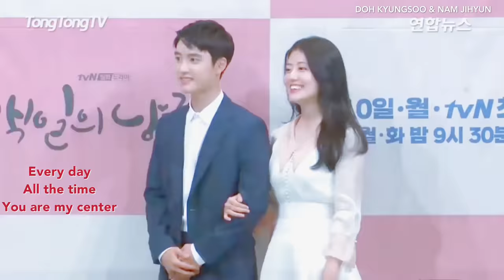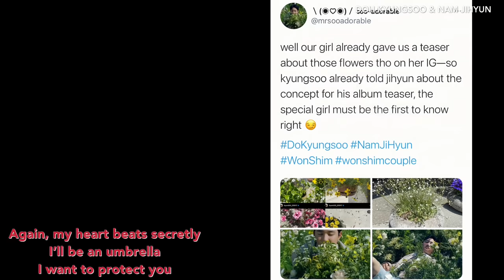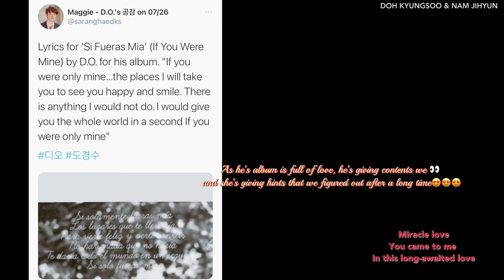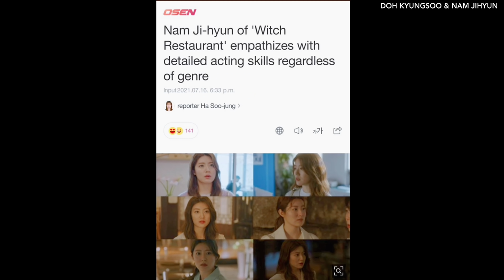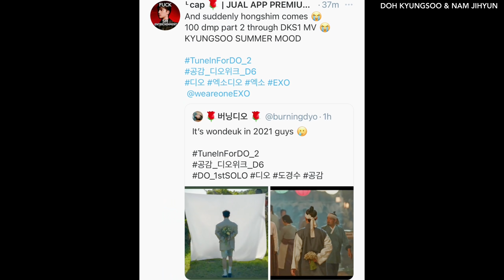Doh Kyungsoo & Nam Jihyun / WonShim : (하성운) Ha Sung Woon – I Fall In Love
Let’s try to avail D.O. / Kyungsoo’s first Solo Album most especially this week 🤗
Lets’s wait for Nam Juhyun’s Running Man
Let’s all watch The Withch Diner on July 16 4pm KST @ TVING
Let’s all support Kyungsoo on July 26

Let’s all support any guestings and promotions of this Wonshim Couple 🤗🤗

Credit to all various clip owners
Fanmade only.

This particular video is not monetized by my account 😊